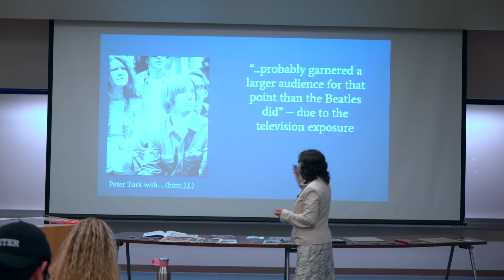12 Acceptance, Critics and The Monkees from How The Monkees Changed Television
Rosanne Welch, PhD, Author of Why The Monkees Matter presents "How The Monkees Changed Television" at a Cal State Fullerton Lunch Lecture on May 8, 2018.

In this talk, she shows how The Monkees, and specifically their presence on television, set the stage for large changes to come in the late 1960s.

Transcript:

Peter Tork, who's pretty brilliant, said they probably got a larger audience for this anti-war point of view than even The Beatles did because TV was free and young kids couldn't always afford to buy an album and The Beatles weren't on TV every week, The Monkees were, so their message got through to those kids on a more regular basis.

Who can guess who's Peter Tork sitting with at the Monterey Pop Festival? Janis Joplin! There's a whole lot of talk about how nobody took them seriously. People in the music business took them seriously because they were selling millions of records. They hung out together. They played music and jammed at each other's houses over the weekend. They were all friends. It was the critics who didn't take their music seriously and as I was discussing before we started their music has legs and is still around so the critics were wrong for once.

About Rosanne Welch, PhD

Rosanne Welch, PhD is a writer, producer and university professor with credits that include Beverly Hills 90210, Picket Fences, Touched by an Angel and ABC NEWS/Nightline. Other books include Why The Monkees Matter: Teenagers, Television and American Pop Culture (McFarland, 2017) and Women in American History: A Social, Political, and Cultural Encyclopedia and Document Collection (ABC-CLIO, 2017), named to the 2018 Outstanding References Sources List, by the Reference and User Services Association (RUSA), a division of the American Library Association. Welch has also published chapters in Torchwood Declassified: Investigating Mainstream Cult Television (I.B.Tauris) and The American Civil War on Film and TV: Blue and Gray in Black and White and Color (Lexington Books, 2018) and essays in Doctor Who and Race: An Anthology and Outside In Makes it So, and Outside in Boldly Goes (both edited by Robert Smith). By day she teaches courses on the history of screenwriting and on television writing for the Stephens College MFA in Screenwriting programs. Her talk “The Importance of Having a Female Voice in the Room” at the 2016 TEDxCPP can be viewed